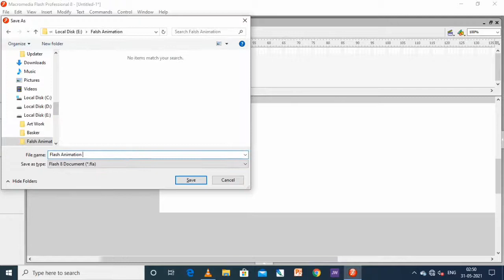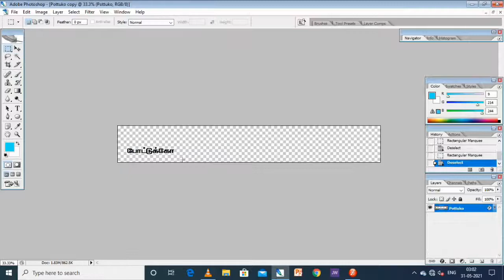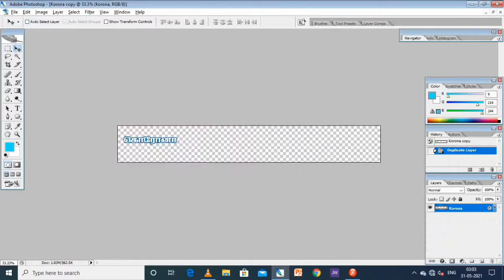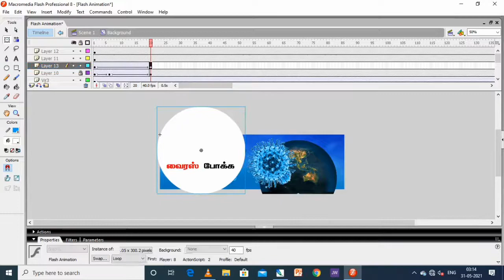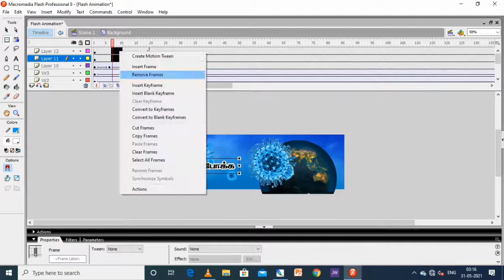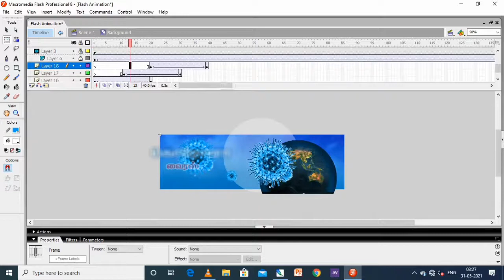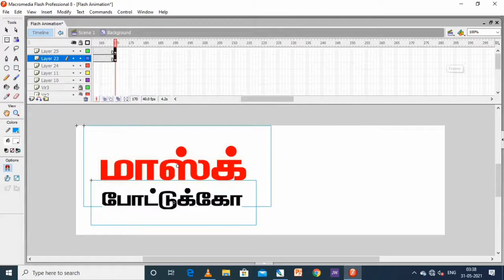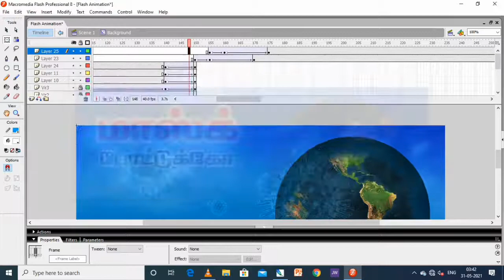Corona Virus | Flash Animation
Creator by
Maanas Imagination
The Design Studio

Brochure Desings
Logo Desings
Art Work Designs
Pamphlet Designs
Package Desings
Dangler Deisngs
Digital Paintings